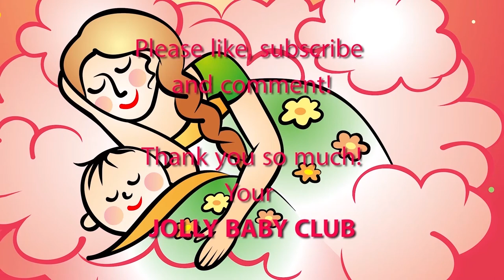Lullabies 💕 Womb Noise Lullaby 💕 Baby Womb Sounds 💕 35 Min 💕 How To Fall Asleep In A Minute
Baby Lullabies 💕Womb Sounds - Baby Womb Noise - Music With Mother's Heart Beat - 35 Mins - Heartbeat Sound - How To Fall Asleep In A Minute - Sleep Help To Go To Bed Relaxing Music, Baby Lullaby Bedtime Sleep Songs from Jolly Baby Club